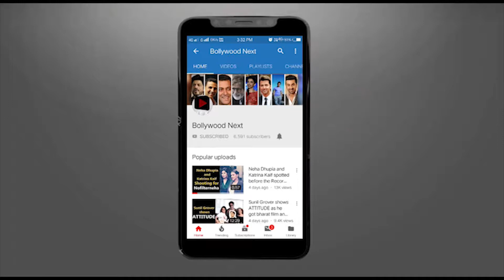Shahid Kapoor And Mira Rajput's Amazing Ramp Walk